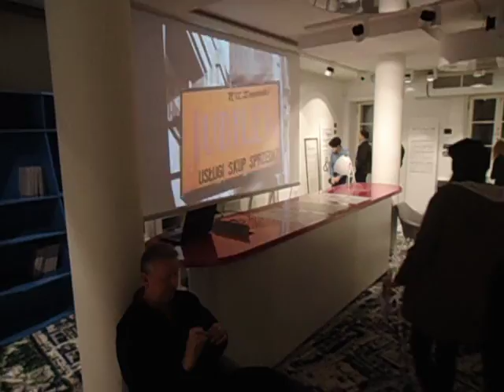DAMY RADĘ,GDY MAZUR ZA DORADZANIE NA STRONĘ PEPICZKÓW PRZEPĘDZIMY I PO LICHWIE!!!